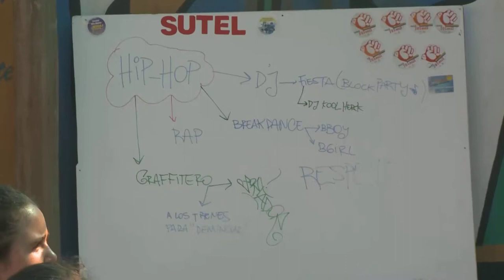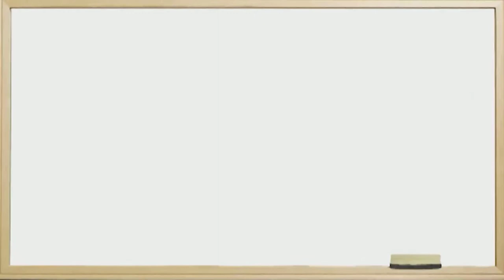Taller de Hip-Hop en Escuelas